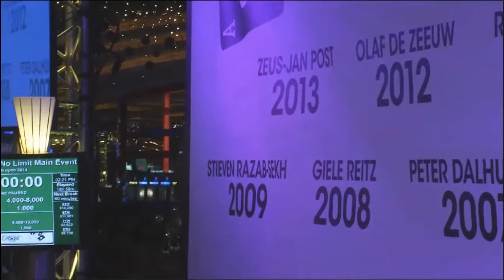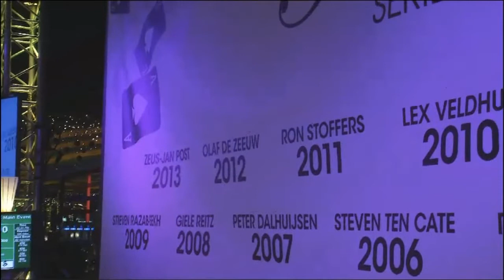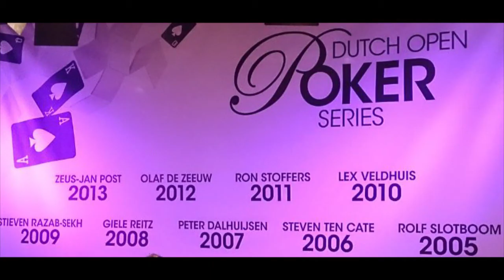Dutch Open 2014 - Interview Rolf Slotboom met Freerk en Zeus Post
Voor aanvang van de finaletafel sprak de eerste Nederlands Kampioen Poker Rolf Slotboom (2005) met de kampioen van vorig jaar Zeus Post én finalist van dit jaar Freerk Post!